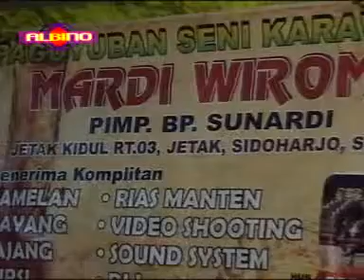GENDING ONDE ONDE LAJENG PALARAN MAT MATAN BANGET